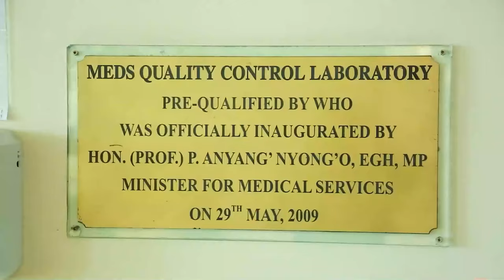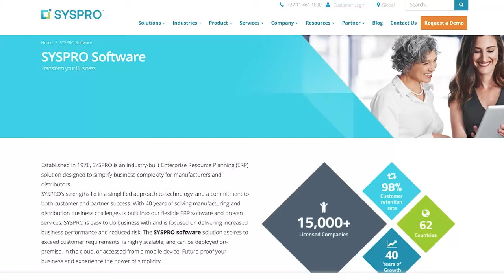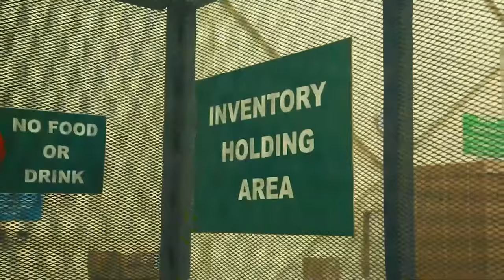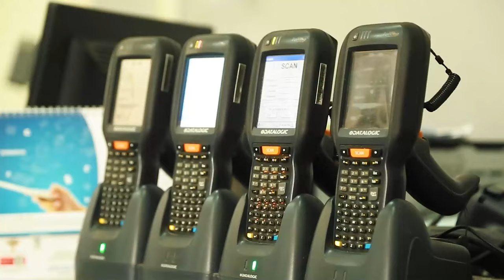How MEDS increased their business efficiency through the SYSPRO ERP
Mission for Essential Drugs and Supplies (MEDS) is one such organization that credits SYSPRO ERP for aiding it to revolutionize its operations.

MEDS, a faith based, and non-profit organization offers supply chain services in warehousing and distribution of medicines and medical supplies, quality assurance and health advisory services related to health products and technologies.

“After deploying SYSPRO, MEDS has seen tremendous improvement in collaboration between departments, which has in turn improved efficiency across the organization,” he noted. Adding that SYSPRO has helped MEDS gain greater visibility of operations, increasing speed, efficiency and overall customer satisfaction.

98.4 Capital FM
93.0 Western Kenya
98.5 Nakuru and Nyeri
104.5 Malindi
102.7 Garissa
103.9 Meru
106.5 Kitui
104.9 Voi